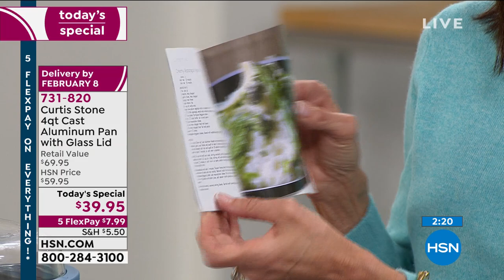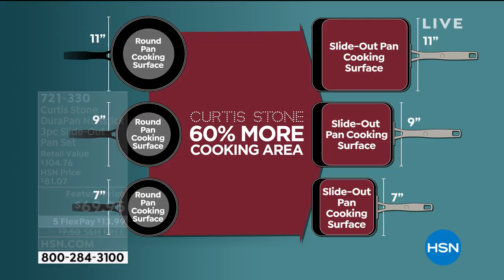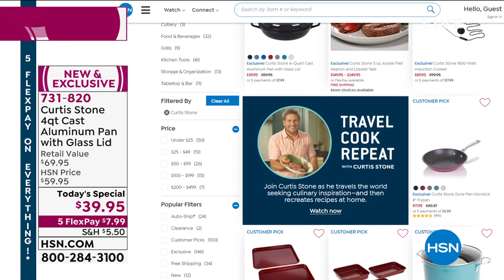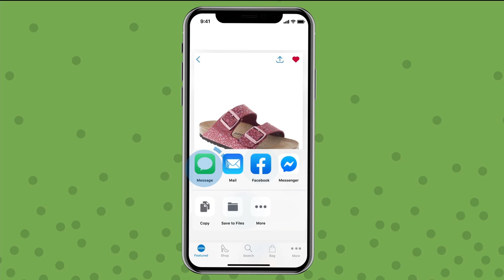HSN | Chef Curtis Stone 01.16.2021 - 05 PM